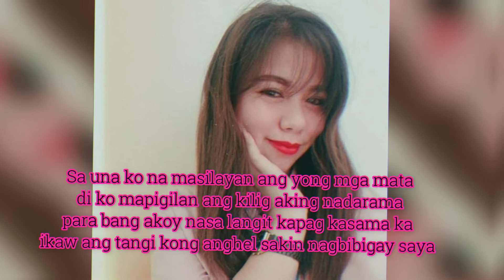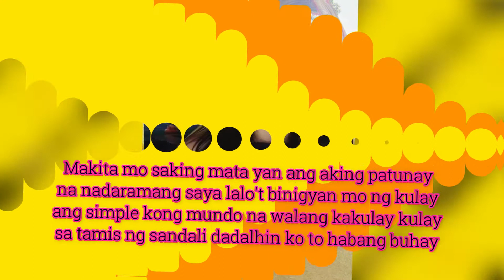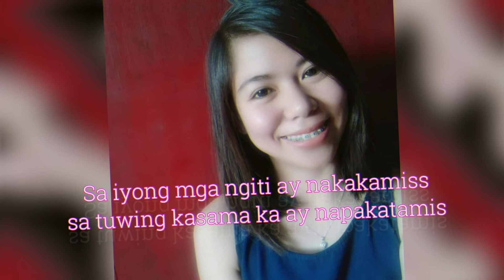SMV - Candy Crush ft. Gie Banusing Bangoy ( Official Lyric Video ) Prod. by LC beats exclusive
Candy Crush - SMV ft. Gie Banusing ( Official Lyric Video ) Prod. by LC beats exclusive

Composed by : Sherwin Macuja Ventura
Recorded by : Bearada Records
Mixed & Mastered by : Jrix Rapablikz
Video Graphic by : Edsel Nidea